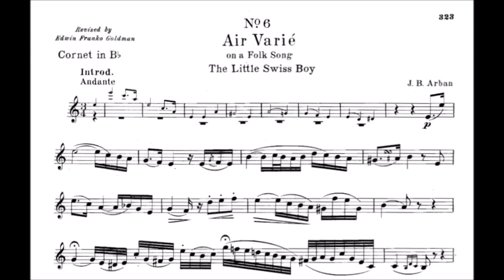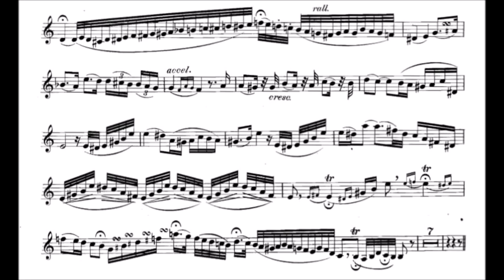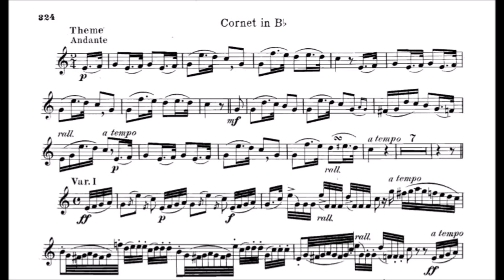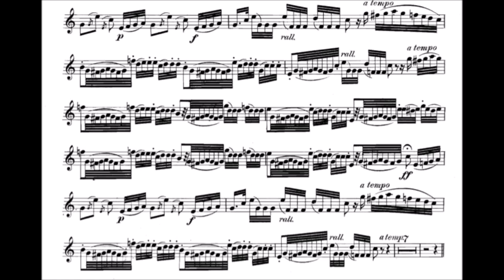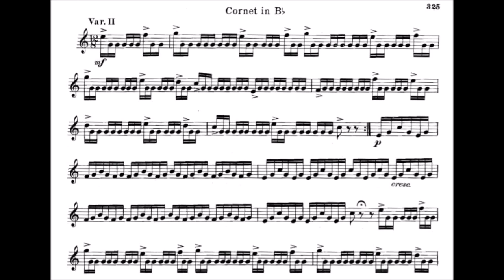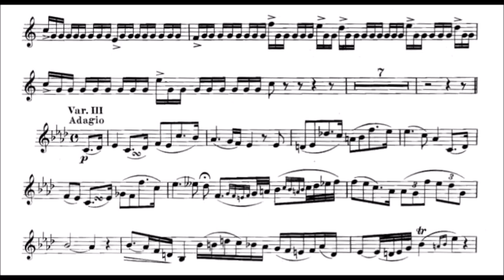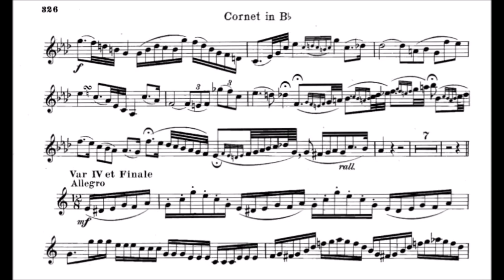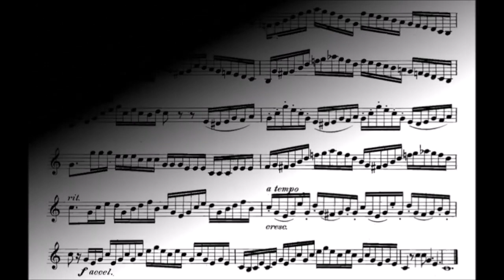Celebrated Fantaisies and Airs Variés 06 - Air Varié on Folk Song - The little swiss boy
Celebrated Fantaisies and Airs Variés by Arban No. 06
Air Varié on Folk Song - The little swiss boy by J. B. Arban

Bb Cornet

Russel Gray & Fodens Richardson Band - The Arban Collection